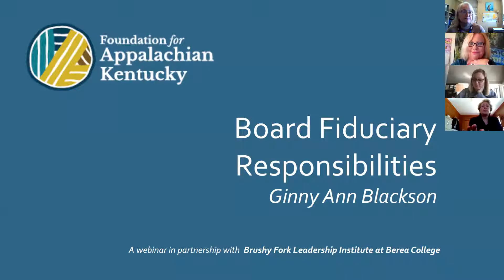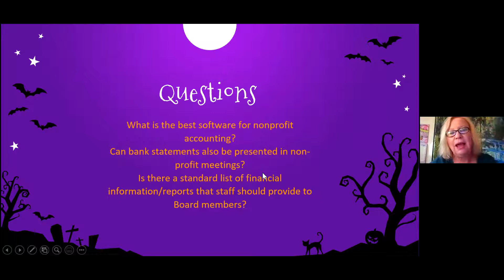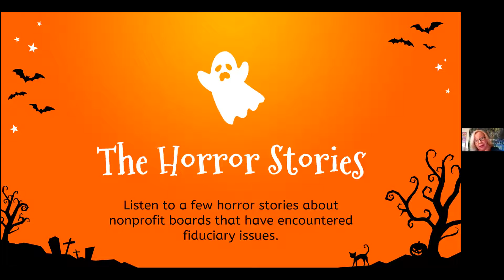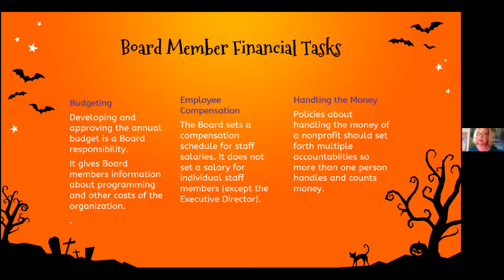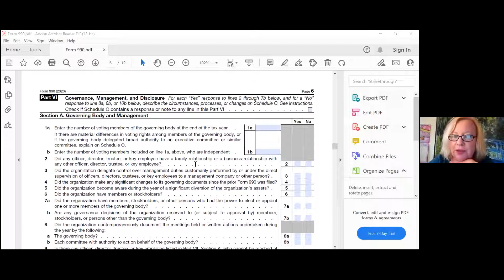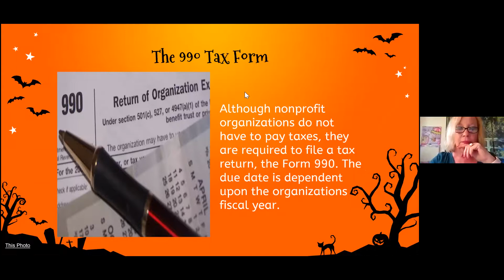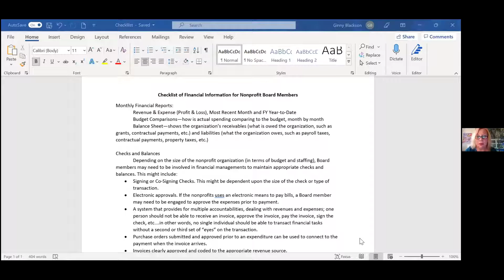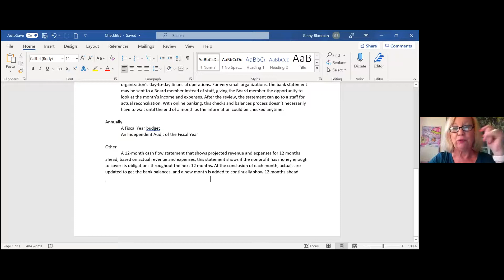Foundation for Appalachian Kentucky Board Fiduciary Responsibilities w/ Ginny Ann Blackson 10-27-21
This Board Fiduciary Responsibilities webinar is part of a training series presented by the Brushy Fork Leadership Institute of Berea College and sponsored by the Foundation for Appalachian Kentucky for its Affiliate Community Foundations in southeastern Kentucky. Ginny Ann Blackson presents on fiduciary responsibilities for board members of nonprofit organizations. She explores what information and financial reports board members should expect to receive, provides a checklist of responsibilities, and discusses liability and legal issues for boards of directors.